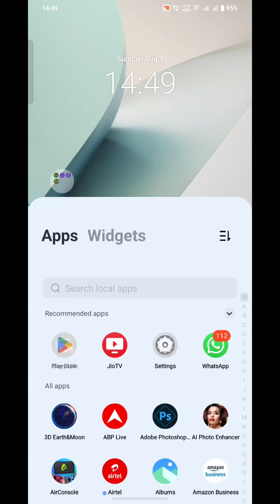How to watch India vs Srilanka live match free officially